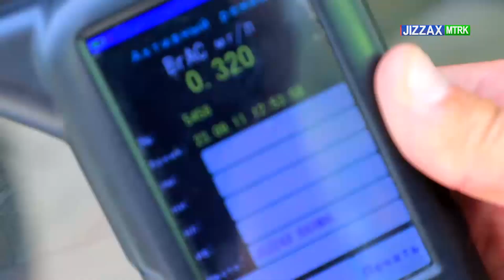Ҳужжатсиз, тақъқиланган газ қўйган ва спиртли ичимлик ичиб олган ҳайдовчи